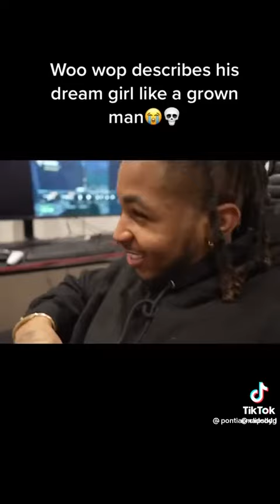Wooo wop describes his Dream girl to @pontiacmadeddgVLOGS this is not a child